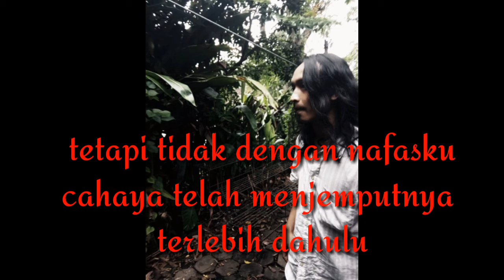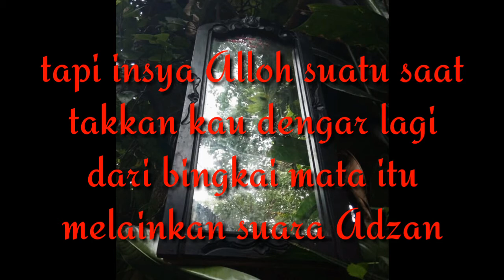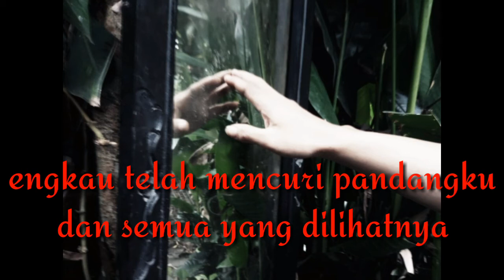Cermin, lagu musikalisasi puisi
Cermin

Engkau telah mencuri pandangku
dan semua yang dilihatnya
Tetapi tidak dengan nafasku
Cahaya telah menjemputnya terlebih dahulu

Engkau mungkin kadang bosan
Dan merasa tertipu dengan apa yang kukatakan
Tapi insya Alloh suatu saat takkan kau dengar lagi dari bingkai mata itu
Melainkan suara adzan

Wahai cermin
Bayangan siapakah
disana?

Djaya warsita
2020